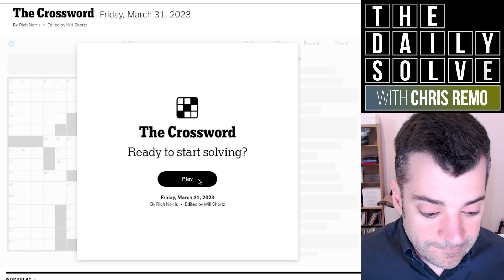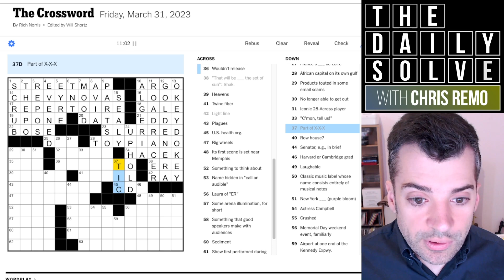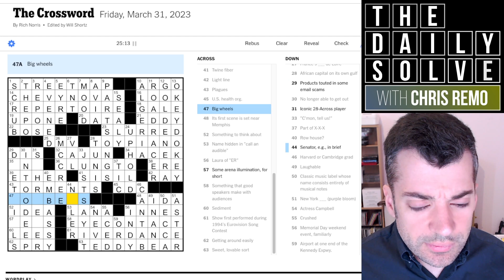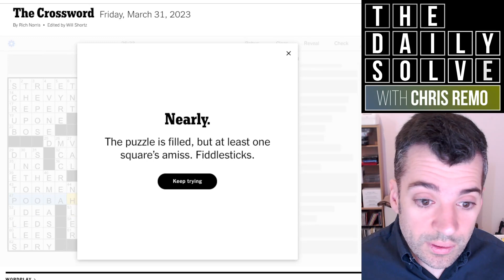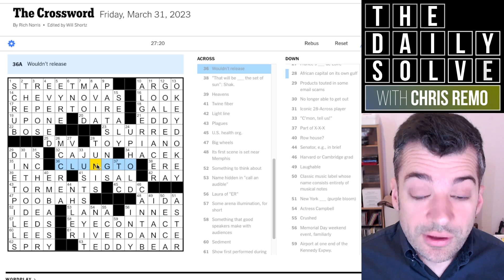Friday: Battling a Fiendish Veteran Constructor! - 31 March 2023 New York Times Crossword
Today's Friday crossword from a veteran constructor was no walk in the park for me—how did you manage with this puzzle full of puns and ambiguity? Join me for the solve.

This is the New York Times crossword puzzle for Friday, 31 March 2023:

00:00 Introduction
01:53 Today’s solve
29:28 Puzzle recap
31:10 Yesterday’s clues
32:22 Epilogue